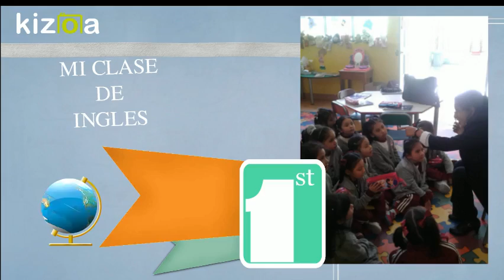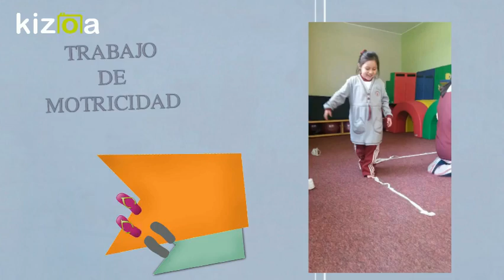Kizoa Editar Videos - Movie Maker: NUESTRA SEÑORA DE LA MERCED - INICIAL - I PARTE